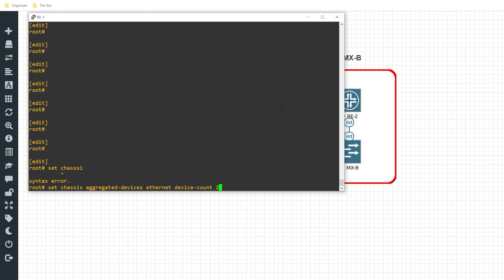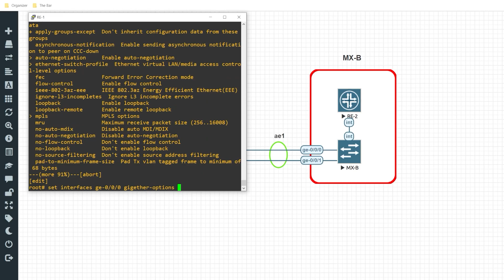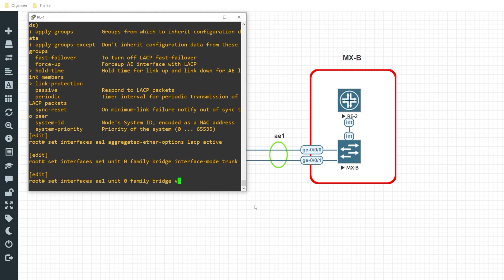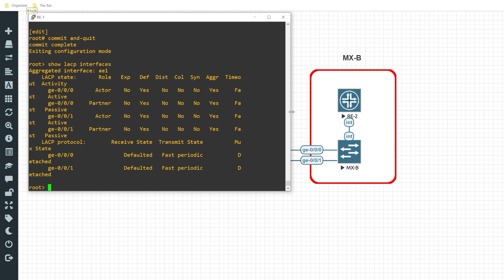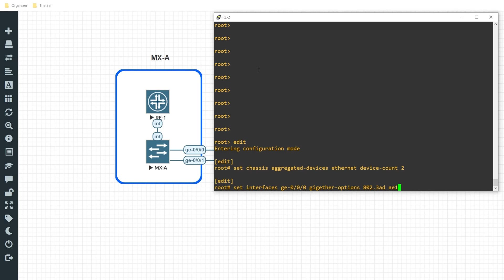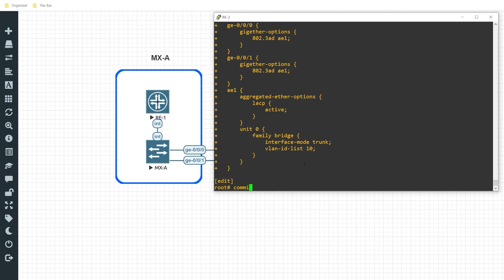Bundle Multiple Interfaces into ONE with LACP LAG Juniper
LACP (Link Aggregation Control Protocol) is a Layer 2 protocol used to manage traffic and load balance multiple interfaces on a single switch. In this video, we'll show you how to bundle multiple interfaces into ONE with LACP LAG Juniper.

By bundling multiple interfaces into a single logical interface, you'll be able to reduce the load on your switch and improve network throughput.

Below is link to Juniper's official documentation and configuration example for how to configure an LACP LAG: